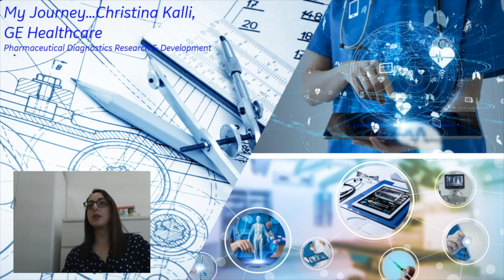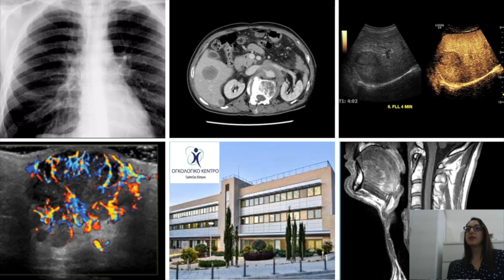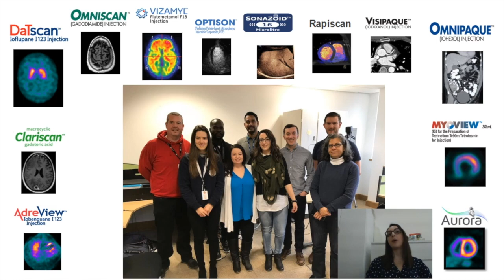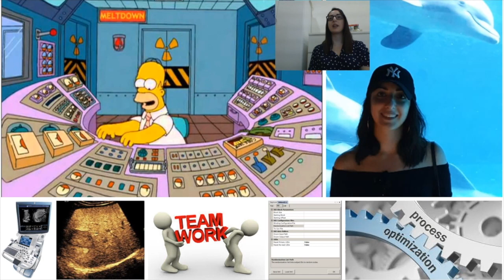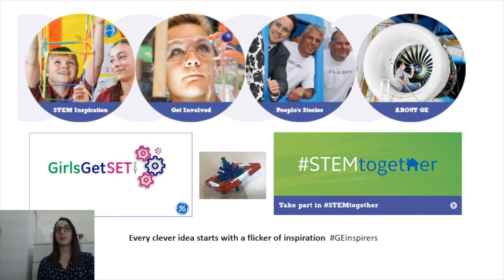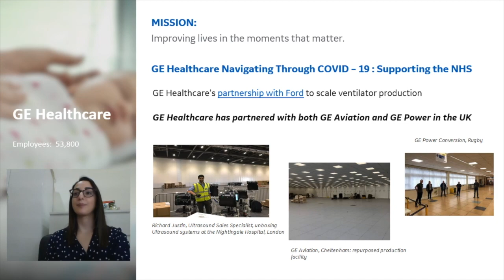Christina Kalli - Pharmaceutical Diagnostics Research Development, GE | TIC Talks